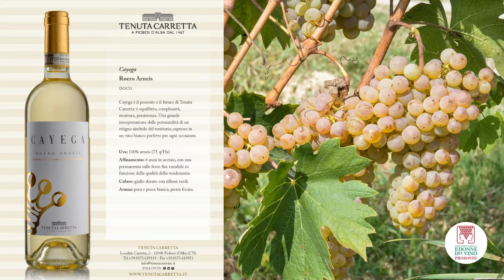Una Donna, una storia. Le Donne del Vino del Piemonte : Ivana Brignolo Miroglio - Tenuta Carretta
Ivana Brignolo Miroglio - Tenuta Carretta,  Piobesi d'Alba (CN), racconta i suoi vini e il territorio